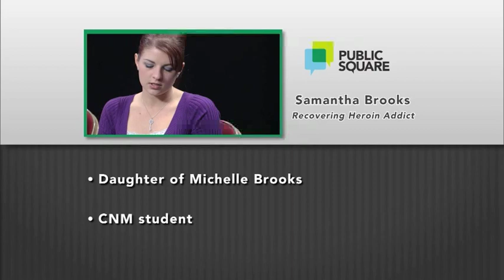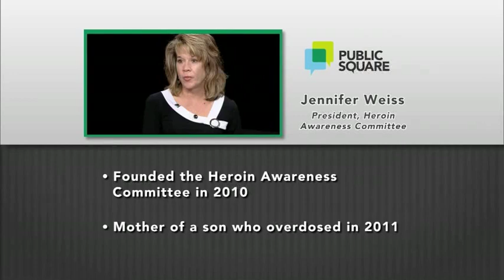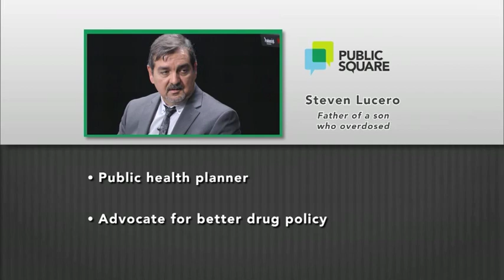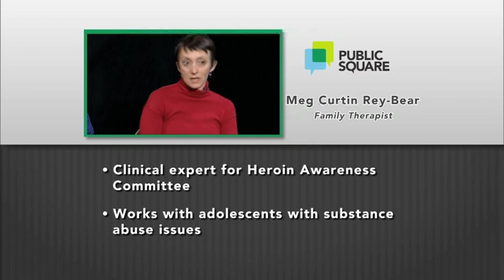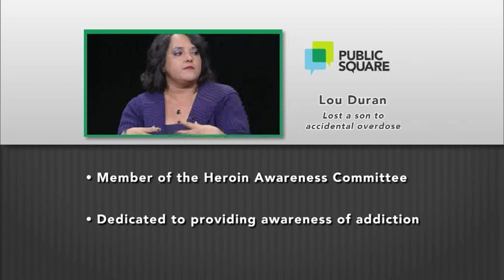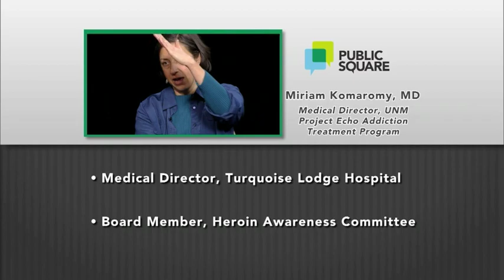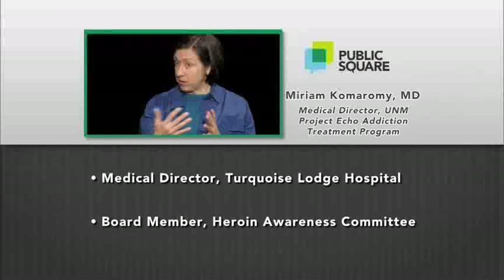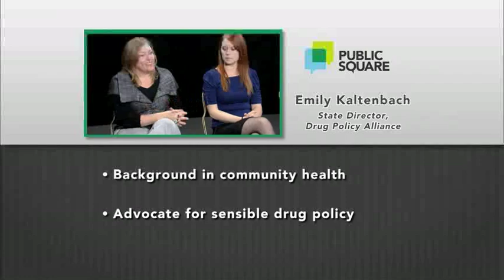Public Square Episode 206 Community Discussion